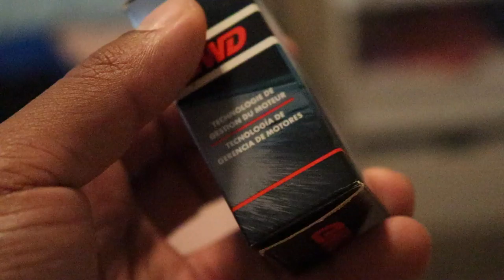Corgi Puppy’s Daily Routine ~ Senior Year Experience Ep.24